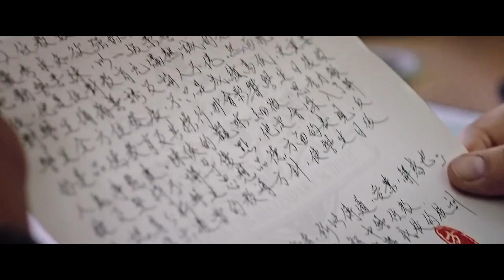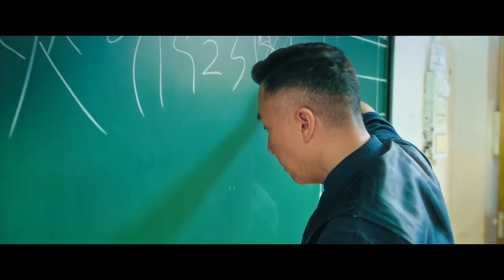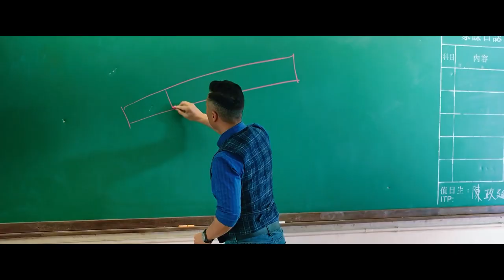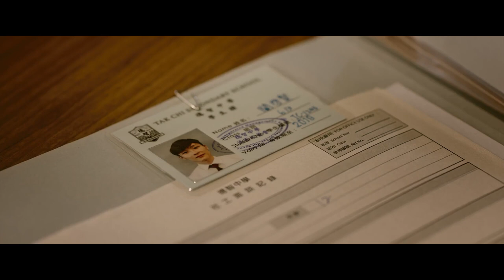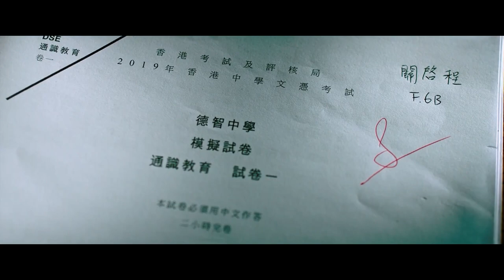Their Teacher was a SECRET Kung Fu Master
After years of service in the US military, Henry's journey takes an unexpected turn as he returns to his roots in Hong Kong, setting his sights on a new career path as a teacher. His destination? Tak Chi Secondary School, where his past meets his future. Upon his arrival, Henry faces skepticism from the school principal due to his lack of teaching experience. However, armed with a recommendation letter from a higher authority, he secures the job. Little does he know, his first assignment will be anything but ordinary.

Donnie Yen as Henry Chen,  Joe Chen as Miss Liang,  Ming-Kit Lok as Jack Li (as Lok Ming-Kit), Kang Yu as Kane Luo,  Bruce Kwan-Chi Tong as Bruce Guan,  Chris Kwan-Yiu Tong as Chris Guan (as Chris Tong Kwan-Yiu), Gladys Li as Gladys Wang,  Chiu-Kin Lau as Gordon Xiang, Ka-Wah Lam as Patrick Lin, Alfred Cheung as Chief Huang,  Fung Woo as Fang Shu Ren,  Ying Kwan Lok as Guan's father,  Wai-Ho Auyeung as Ben Sir (as Benjamin Auyeung), recap, movie recap, film recap, story recap, 10 minute recap, 15 minute recap, cartoon recap, traditional movie recap, film companion, film south, video, recap movie, big brother movie recap, bis brother mpvie recap, Dai si hing movie recap, action movie recap, comedy movie recap, drama movie recap